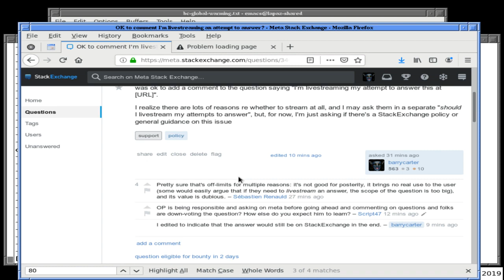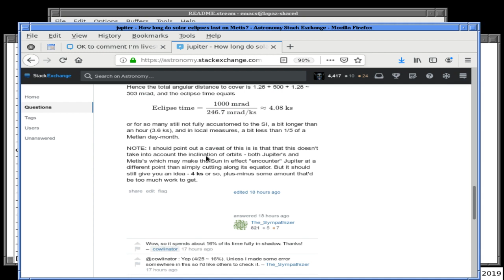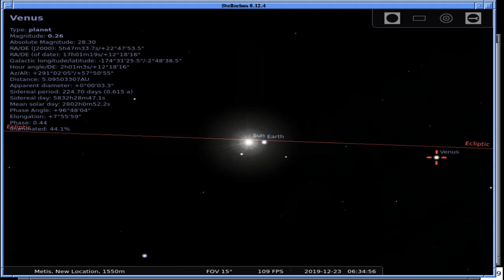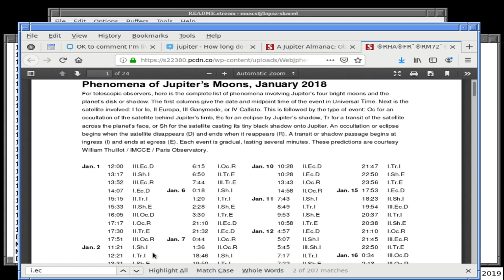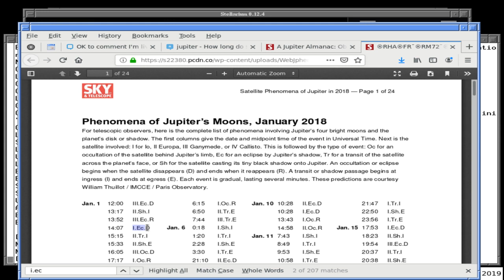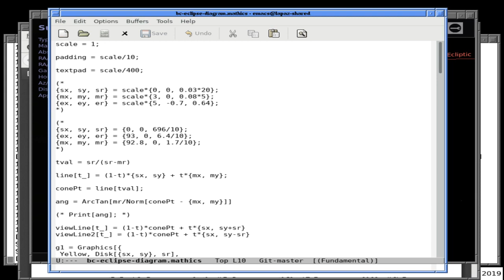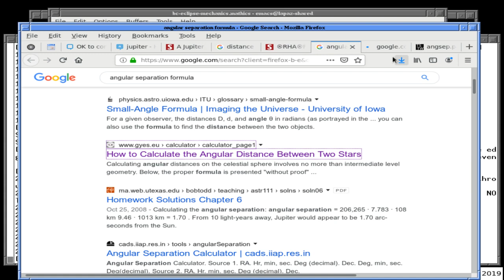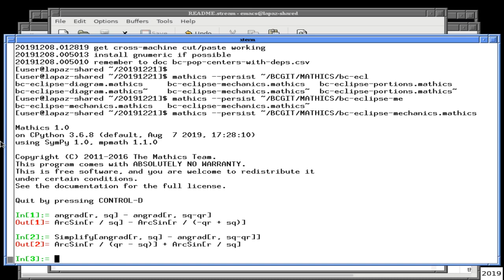Jovian lunar eclipses 21 Dec 2019 5nJojIRwPM